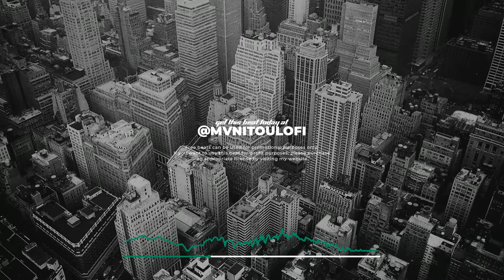Smooth Chilled Lofi Beat | Lofi HipHop Instrumental ~ “SPEAK UP”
💿 Beat Catalogue: mvnitou.pw

❗ USAGE TERMS ❗

• All my beats are free only for NON-PROFIT use, that is, only for YouTube and SoundCloud WITHOUT monetization, as long as you put it in the title (prod. mvnitou) and leave the video link in the description.

• It is FORBIDDEN to use the instruments in digital distributors such as ONERpm, CDBaby, etc. You cannot upload the sound on platforms like Spotify, Deezer, Apple Music, for that you must acquire the Beat license.
DO NOT PUT COPYRIGHT ON YOUR MUSIC, Unless you have exclusive rights.